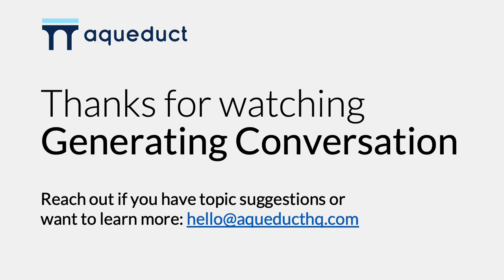Foundation Models (Generating Conversation, Episode 2)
LLMs are part of a larger class of models called foundation models. What are foundation models, how do they work, and how well do they generalize? Cal professor & Aqueduct co-founder Joey Gonzalez helps us understand the nuances of foundation models.

0:00 Intro
1:01 What are foundation models?
4:00 How do foundation models fit into deep learning?
5:29 How do foundation models generalize?
7:59 What are the new frontiers of foundation modeling?
9:48 How hard is it to build a foundation model?
12:43 Will we see more fine tuning or more new models?
13:58 Conclusion